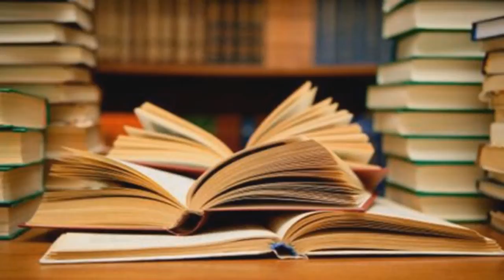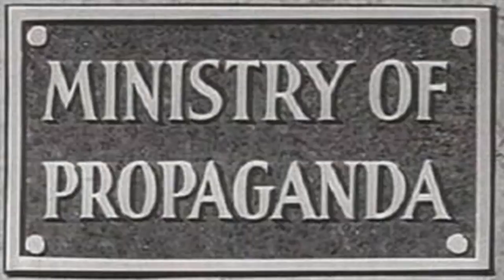The Image of the State: How History Becomes Propaganda... and doesn't make sense (by Paul Rosenberg)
Full title: "The Image of the State: How History Becomes Propaganda… and Doesn’t Make Sense"